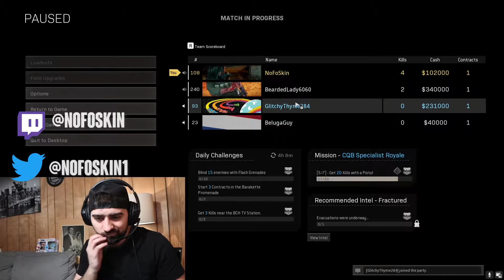Playin' With Beluga Da Legend!!!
I'm playing COD Warzone with my boi, BelugaGuy!

Check me out MON-WED 9pmEST.